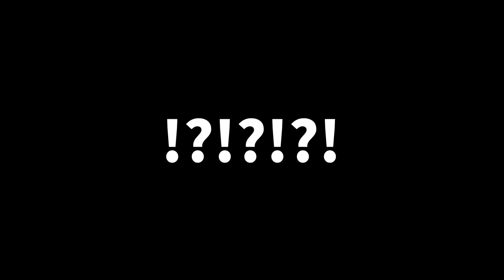【GFRIEND Sunrise】日本語verがガラッと変わってる！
今日は打ち合わせの後、原宿に行ったんですが、
原宿苦手系男子なので約1年ぶり？くらいに行ったんですが
ビックリするくらい変わってて、クレープのトッピング全のせしてしまいました。（原宿のせい）
キャッチ？みたいな人に声はかけられたりするんですが今日は
「なんとかなんとか事務所の者なんですが、モデルとかやりませんか？・・・って、YouTuberの方ですよね？」
って言われて、
はい
って答えたら、
「ですよね！」
って言ってたんですが、その時、人差し指で僕のクレープの生クリームをボタッと落とされました。。。
悲しみにくれていたら、その人が新しいの買ってくれました。
結局、クレープ奢ってくれた道行くいい人という認識。
ひょくお。

ヒョクのエンターテインメントチャンネルへようこそ！
안녕하세요 혁입니다!

【お約束】視聴者を傷つける× 過度な下ネタ× 宣伝目的× 荒らし× はモデレーターさんにより成仏対象なのでお気をつけください。

このチャンネルでは、韓国語や、韓国情報、K-POPを面白おかしく紹介、美容レビュー、食べ物(먹방)がメインです。たまにアップする笑いに走った凝った動画は必見です！
マルチタレント業として　ダンサー、モデル、イベントMC、メディア出演、などを行っています。
暇つぶしにでもゆっくりしていって下さい！

動画、プラットフォームへのオファーに限らず、その他イベント出演（MC, Dance, 演劇, メディア出演や企画）などお仕事もこちらのCJ E&M DIA TVまで（日本語、韓国語どちらもネイティブレベル）